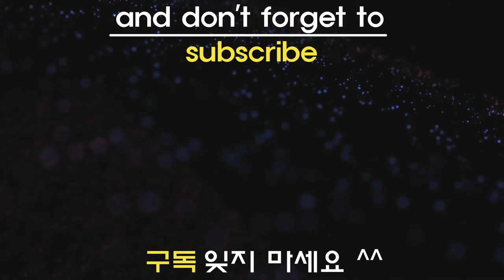Beyblade Burst Sparking 【 Lui VS Aiger VS Silas 】 Tripie Battle 베이블레이드 버스트 슈퍼킹 ベイブレードバースト超王